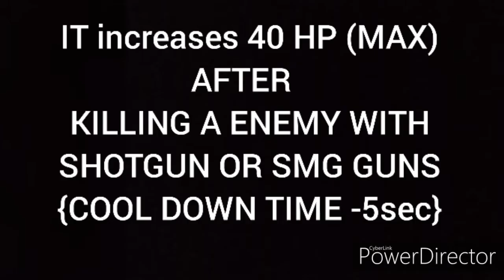GOT THE CHARACTER JOTA (Full details) || FREE FIRE || FLYERS GANG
Guys pls help me